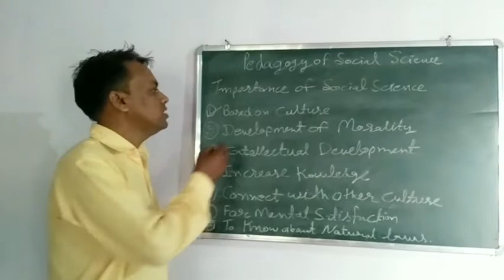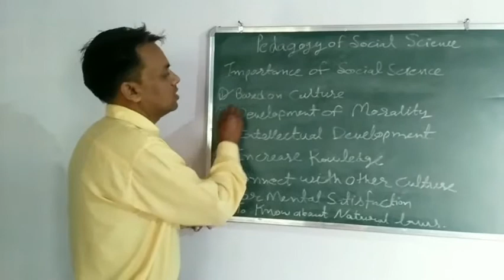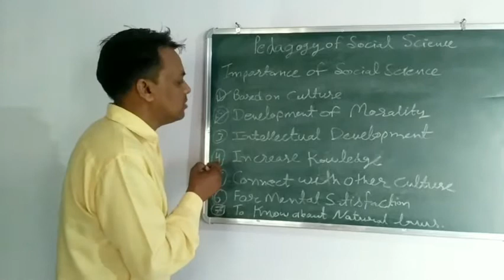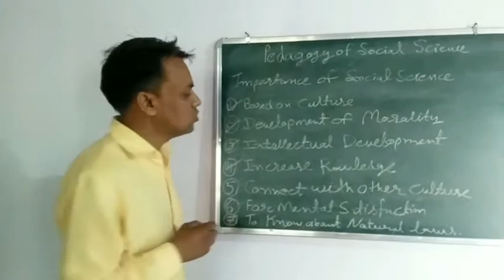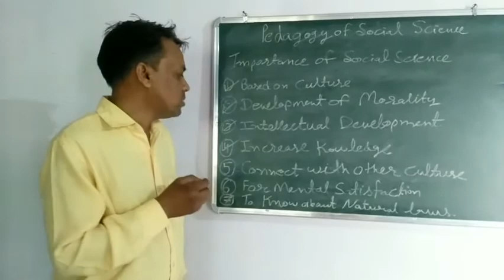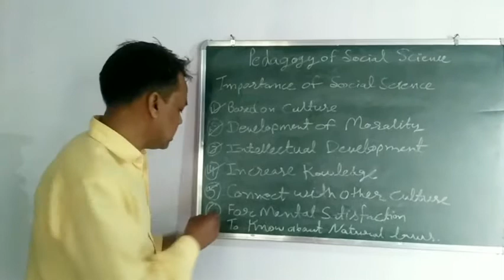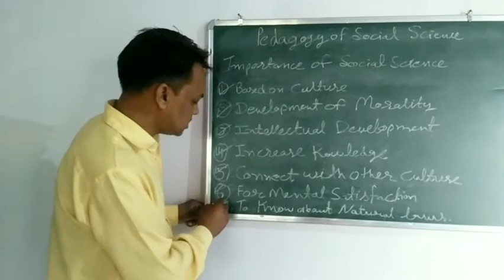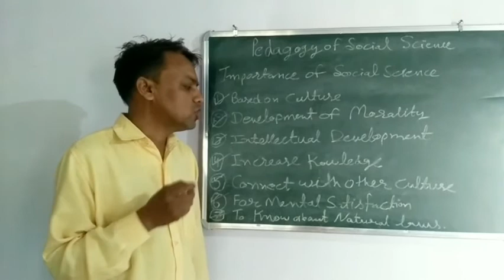Importance of social science By Mr Narinder kumar